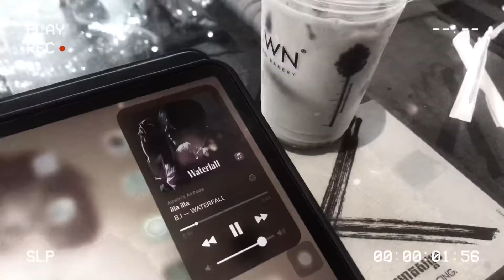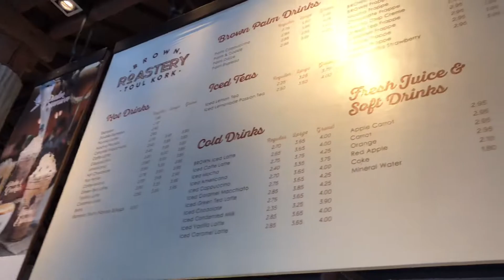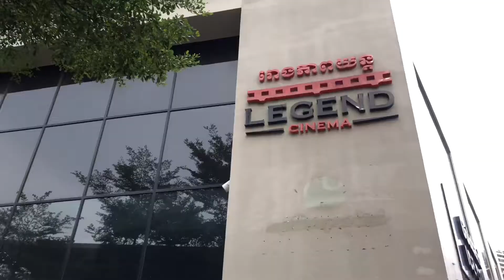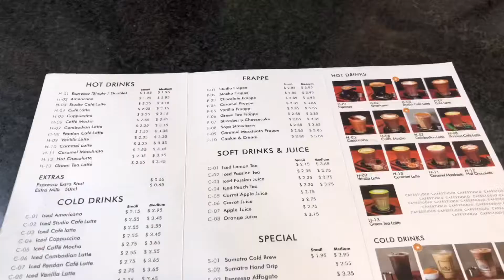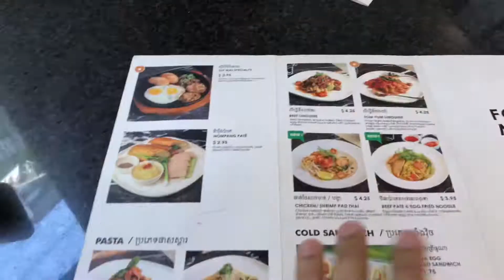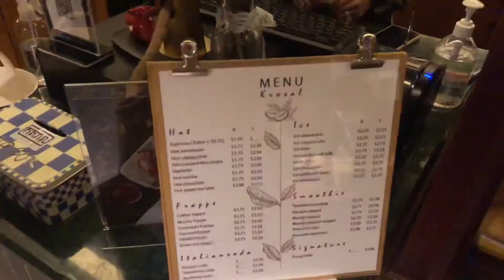Ordinary Vlog Ep. 3 | Birthdaycelebration | CoffeeVlog | airwinbonilla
Enjoy watching everyWIN 🥳

birthday celebration | coffee vlog | cooking